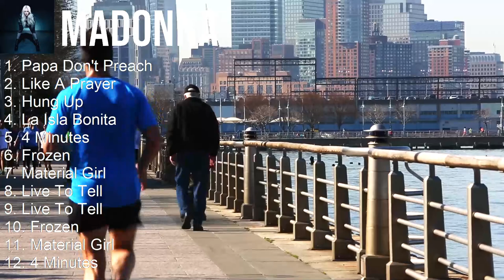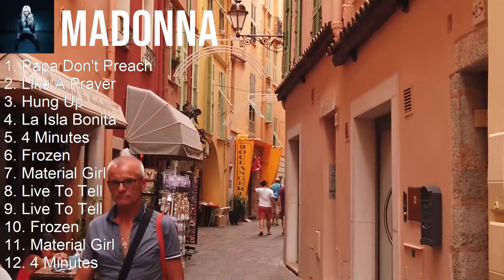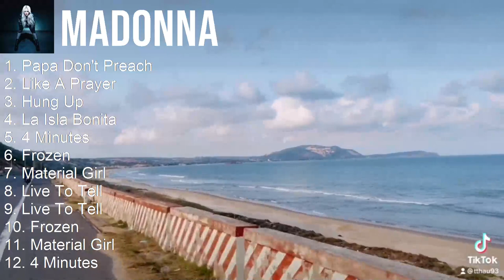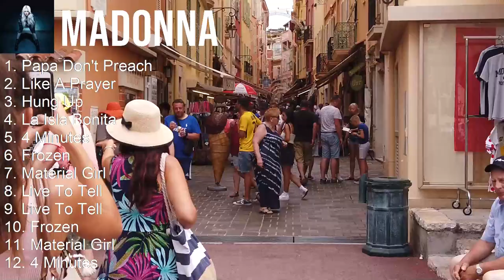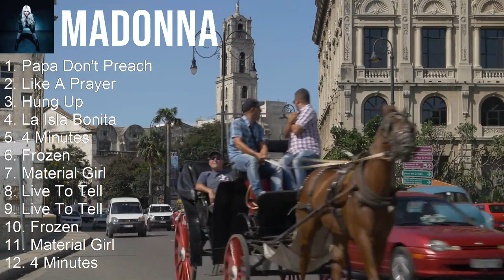Madonna 2023 - 10 Maiores Sucessos - Papa Don't Preach, Like A Prayer, Hung Up, La Isla Bonita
[00:00:00] - 01. Papa Don't Preach
[00:04:05] - 02. Like A Prayer
[00:09:41] - 03. Hung Up
[00:14:48] - 04. La Isla Bonita
[00:18:35] - 05. Papa Don't Preach
[00:22:40] - 06. Like A Prayer
[00:28:16] - 07. Hung Up
[00:33:23] - 08. La Isla Bonita
[00:37:10] - 09. Papa Don't Preach
[00:41:15] - 10. Like A Prayer
[00:46:51] - 11. Papa Don't Preach